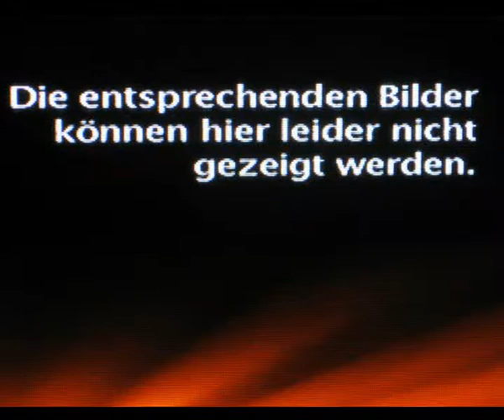Michael Jackson Dokumentation: "Michael Jackson: Sein Leben - Sein Werk" absolute Lachnummer!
Ich habe eine Michael Jackson Biografie bekommen, "Michael Jackson: Sein Leben - Sein Werk"...

Beim ersten hinsehen auf die Packung wurde ich schon skeptisch, Ton: Stereo, ob es auch in Farbe ist...

Also rein in den Player und ich dachte ich muss "spucken"!

Um Objektiv zu bleiben, hier meine Fakten:

-In meinen Augen ist es KEINE Biografie oder Dokumentation über eine "Person oder Musiker" wenn dieser nicht EINMAL in bewegten Bildern zu sehen ist!

-Eine Dokumentation, die im ernst Tatsachen nennt aber auf dem Bildschirm schreibt:
 "Die entsprechenden Bilder können hier leider nicht gezeigt werden" ist ...

-Auch ist eine Dokumentation über einen Musiker, die nicht ansatzweise einen Song auch nur anspielt alles, nur keine Dokumentation!

Die Sprecher reden gelangweilt vor einer Raufasertapete mit schlechtem Licht, wackelnder Kamera und zeigen statt Michael Jackson langweilige, mind. 10 Jahre alte Hi8 Videoaufnahmen von irgendwas in der absolut schlechtesten Qualität... aber KEIN Michael Jackson weit und breit!

In meinen Augen ist diese DVD reine Geldmache und ein Witz dazu!

Viel Spaß bei dieser Lachnummer, Michael hätte sich im Grabe rumgedreht...